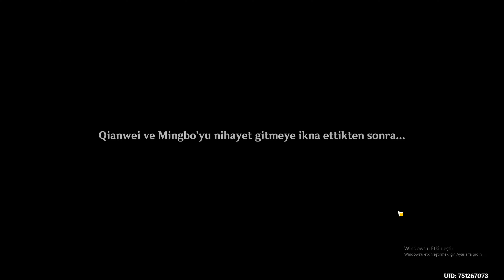KAÇINILMAZ SON YELAN İLE GÖREV YAPMACA GENSHİN İMPACT